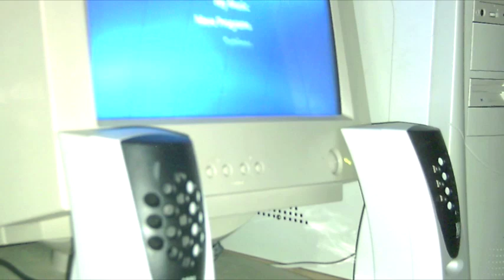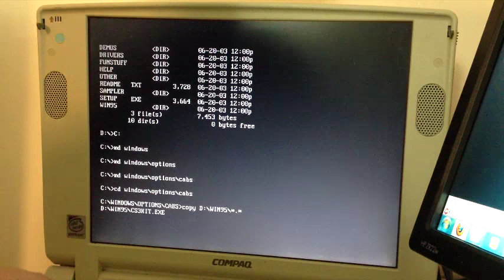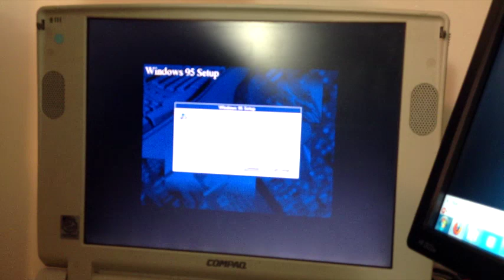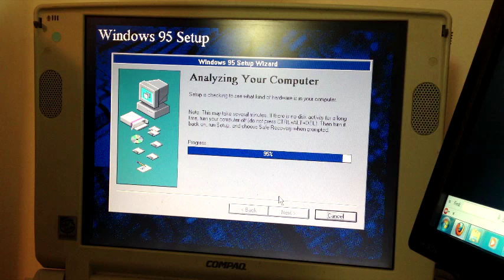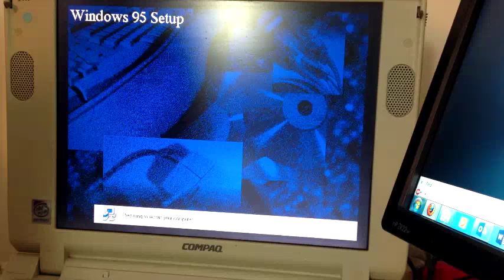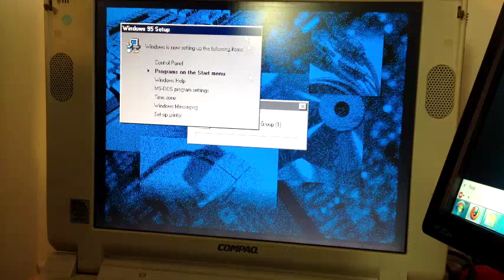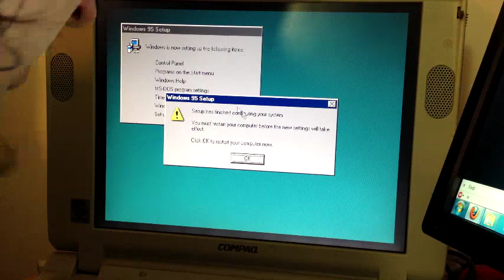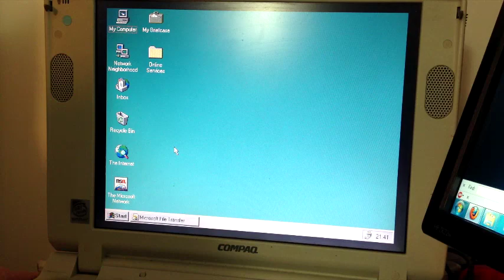How to re-install Windows 95 on a Laptop Computer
Here I show you how to install Windows 95 on a laptop computers